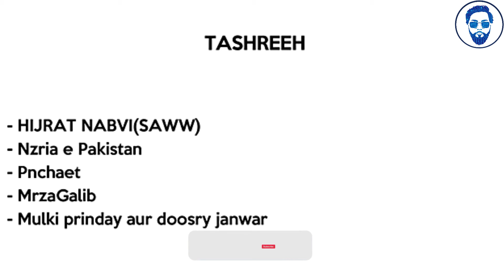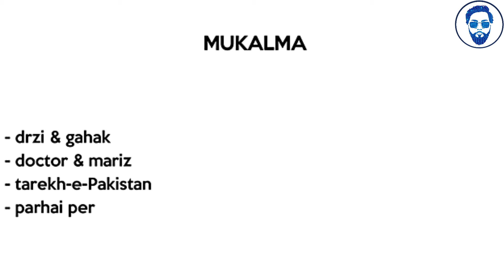9th urdu guess paper 2024 | urdu guess paper 2024 9th class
Urdu Important short Questions class 9 2024

important short question of Urdu class 9 2024